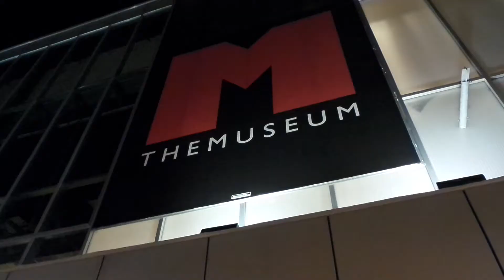Kelly and Josh King Wedding 2014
A beautiful night at the Kitchener Museum. Kelly and Josh celebrated with friends family and quite a lot of beer.